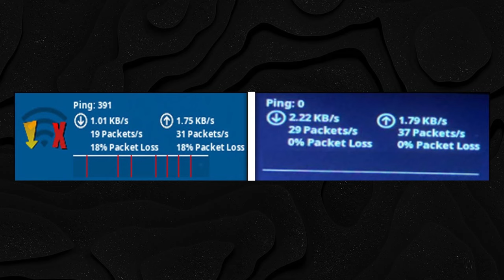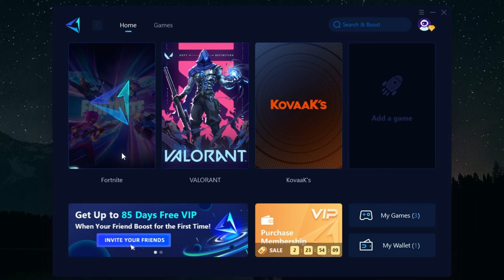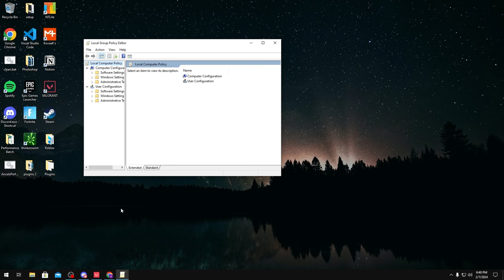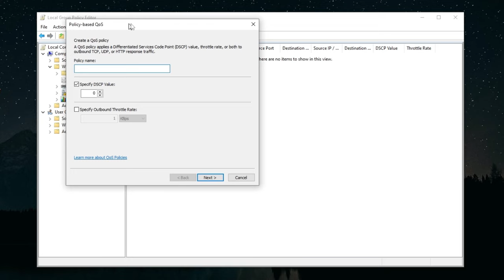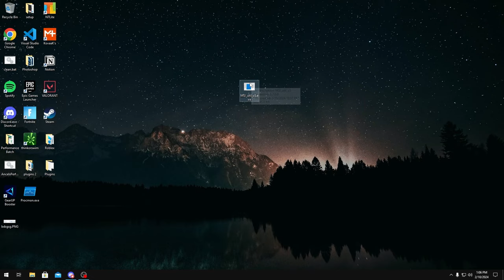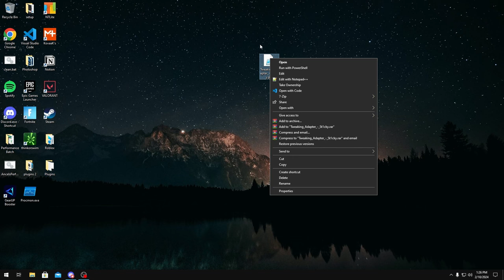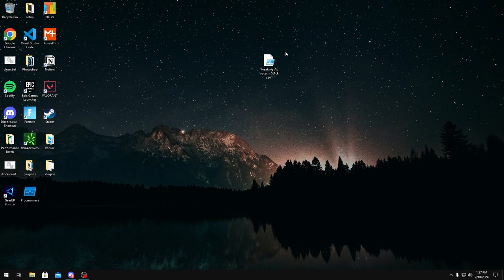How to Fix Ping Spikes and Packet Loss in any Game (Stabilize Network Connection)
How to Fix Ping Spikes and Packet Loss in any Game by Stabilizing Your Network Connection (Advanced)

Chapters:
0:00 Intro
0:20 Fix Server Issues
1:53 Set DSCP Priority
4:42 Configure Interrupts
5:43 Disable Hidden Power Savings
6:37 Outro